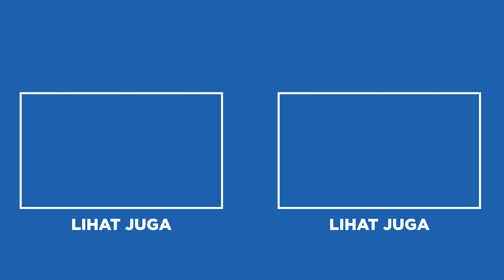MISTERI PAPUA!! 9 IKAN YANG ADA DI SUNGAI MAMBERAMO INDONESIA, URUTAN KE-5 BIKIN TERKEJUT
Sungai Mamberamo mengalir sepanjang 670 km. Sungguh lumayan panajng untuk sungai-sungai di Indonesia. Lalu dengan Sungai Mamberamo yang sepanjang itu, ada ikan-ikan apa aja sih? Kamu penasaran? Yuk simak video ini sampai habis yaaa!!